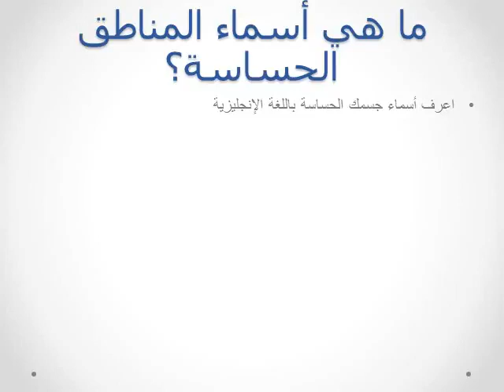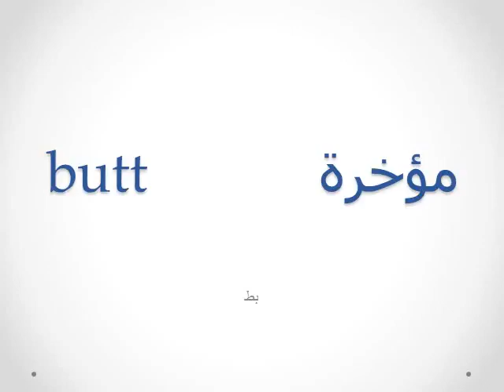بزاز ومؤخرة كبيرة